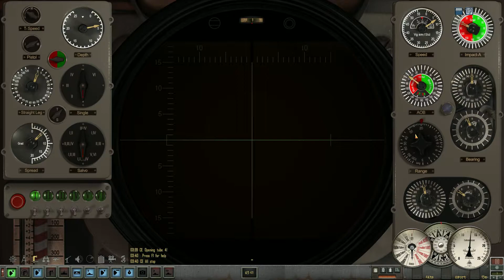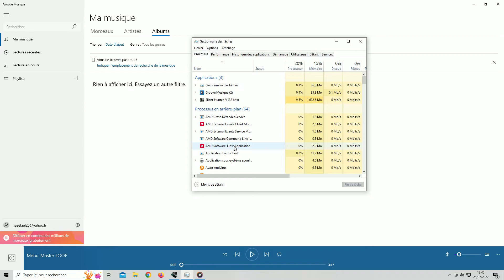🇩🇪 SILENT HUNTER 4 ⚓DARK WATERS MOD⚓Trigonometry calculs 🎸Aircraft carrier sunk 🚢🇺🇸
ACTUCE OF AN OLD SEAL: sometimes in this game important military targets are very difficult to "lock" especially at night. And as it is impossible to get too close, because these are very well guarded by destroyers (normal they are important military targets;)). So, prefer a shot from a distance without TDC, it's safer. Thus, during a manual shot without TDC, if the boat is far away, that is to say, at a vertical mark less than 4, increase your observation by +0.01. Otherwise, if the target is close (vertical marker greater than 4) increase your observation by +0.03. This will help you for your trigonometry calculation to be closer to the actual distance between your submarine and the target boat. All you have to do is use this formula.

Let x = 0.01 or 0.03.

Distance from submarine to target = Mast height / Tan (vertical mark + x)

Torpedoes in the water 2mins.
Aircraft carrier sunk at 3mins30.

FEATURES OF ESCORT AIRCRAFT CARRIER:

14000 Tons
Length: 152m
Speed: 18 knots
Draft: 8.2m
Masts: 33.8m
Actual Ratio: 152/33.8 = 4.5

Distance at 004 degrees + vertical mark 5.3: 33.8 / Tan (0.53+0.03) = 3,458 m

Distance at 359 degrees + vertical mark 7: 33.8 / Tan (0.7+0.03) = 6,250 m

Calculation of the AOB at left:

Observed ratio: 25/7 = 3.57

AOB: 3.57 / 4.5 = 0.79 = 79% = 53° on the table.

Calculation of the ship's speed: 470 / 2 = 235 m/min x 0.03214 = 7.7 knots.

Balance sheet:
Four torpedoes hit at 3:42 a.m. Four torpedoes hit the carrier at 3:43 a.m. The boat sank at 3:46 a.m.

Tir à 2mins
Impact des torpilles à 3mins35
Bateau coulé à 6mins

ACTUCE D'UN VIEUX LOUP DE MER: parfois dans ce jeu les cibles militaires importantes sont très difficiles à "locker" surtout de nuit. Et comme il est impossible de trop s'approcher, car celles-ci sont très bien gardées par des destroyers (normal ce sont des cibles militaires importantes ;)). Donc, préférez un tir de loin sans TDC, c'est plus sûr. Ainsi, lors d'un tir manuel sans TDC, si le bateau est loin, c'est-à-dire, à repère vertical inférieur à 4, augmentez votre observation de +0.01. Dans le cas contraire, si la cible est proche (repère vertical supérieur à 4) augmentez votre observation de +0.03. Ceci vous aidera pour votre calcul de trigonométrie à être plus proche de la distance réelle entre votre sousmarin et le bateau ciblé. Il vous reste plus qu'à utiliser cette formule.

Soit, x = 0.01 ou 0.03.

Distance du sous-marin à la cible = hauteur du Mât / Tan (repère vertical + x)

Torpilles dans l'eau à 2mins.
Porte-avions coulé à 3mins30.

CARACTERISTIQUES DU PORTE-AVIONS ESCORTEUR:

14000 Tonnes
Longueur : 152m
Vitesse : 18 nœuds
Tirant d'eau : 8,2 m
Mâts : 33,8 m
Rapport Réel : 152/33,8 = 4,5

Distance à 004 degrés + repère vertical 5,3: 33,8 / Tan (0,53+0.03) = 3 458 m

Distance à 359 degrés + repère vertical 7: 33,8 / Tan (0,7+0.03) = 6 250 m

Calcul de l'angle à la proue (AOB à gauche) :

Rapport Observé : 25 /7 = 3,57

AOB : 3,57 / 4,5 = 0,79 = 79% = 53° sur la table.

Calcul de la vitesse du navire : 470 / 2 = 235 m/min x 0,03214 = 7.7 nœuds.

Bilan:
Quatre torpilles à l'eau à 3h42. Quatre torpilles touchent le porte-avions à 3h43. Le bateau coule à 3h46.